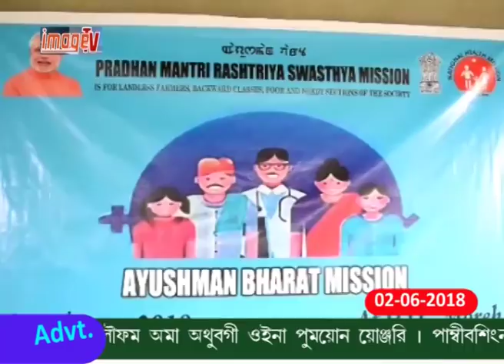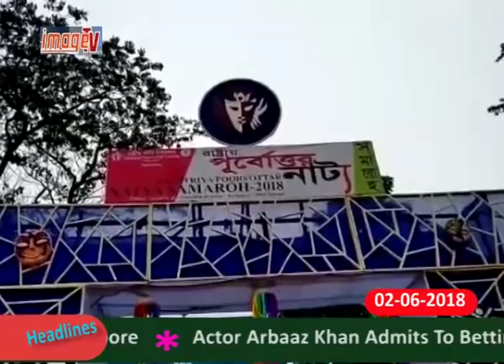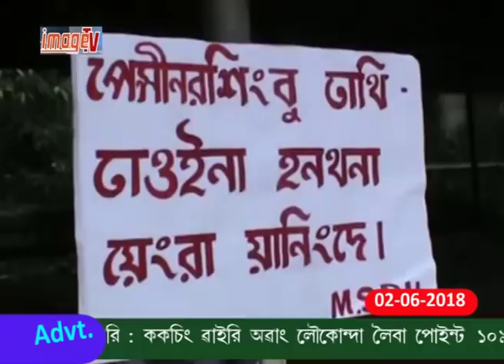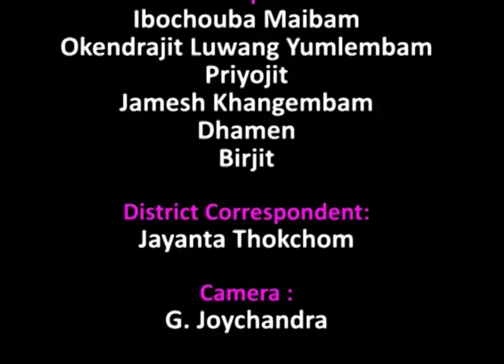Image Paodam 2 june 2018